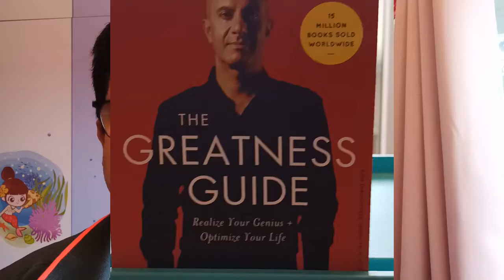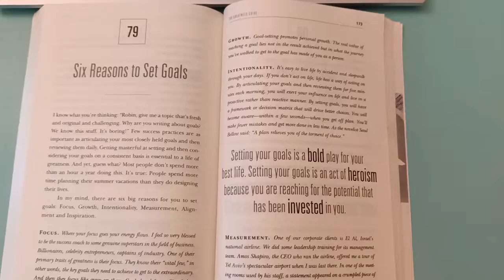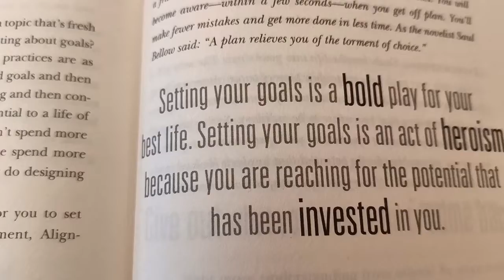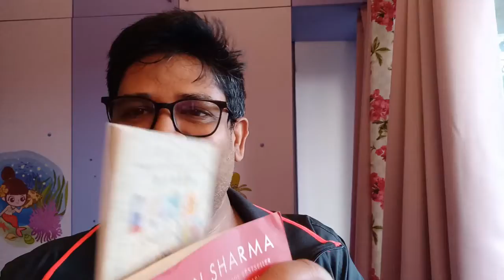How to be Successful, get some powerful steps from The Greatness Guide, a book by Robin Sharma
Everyone wants to be successful in life. Many just wander about in search of success never meeting it. But if you learn to keep right books as your companion and execute the roadmap for your success, your life will be not only easier to manage but also be guided towards your purpose. The Greatness Guide by Robin Sharma is one such book which handholds you to your success. A must read for everyone who wants to make their lives meaningful and driven by a purpose. bookreview, books how to be successful, howtoberich, how to find purpose in life